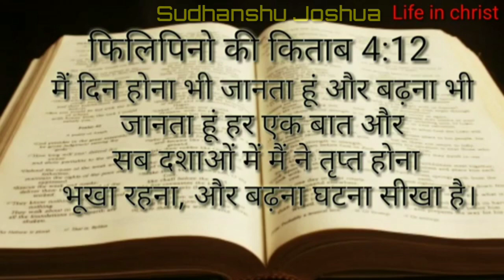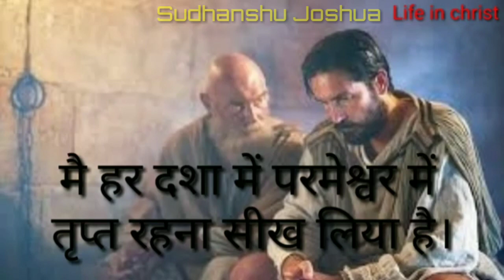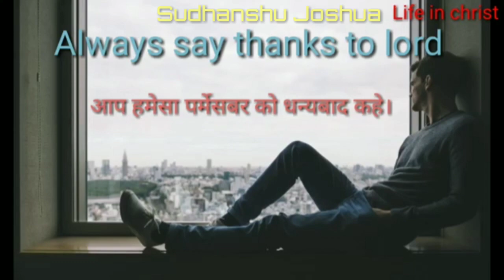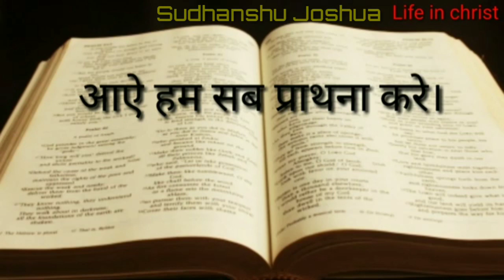परमेश्वर को धन्यवाद देना सीखो |Powerful message | Hindi Message | Sudhanshu Joshua Official